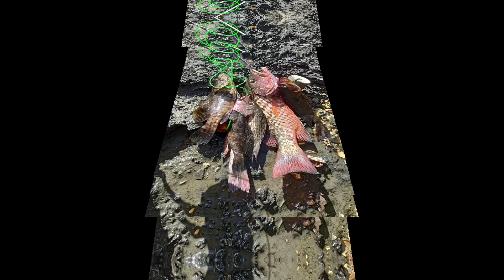New Fishing Spot. Home of mangrove snapper..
Best fishing spot for mangrove jack,ultralight fishing
Mandaon,Masbate
reel
rod